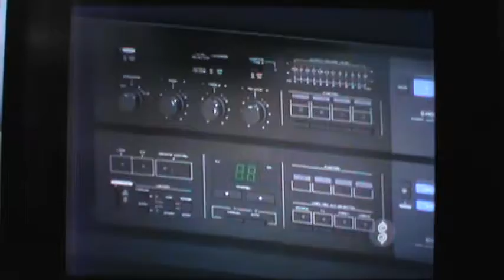TPIR 1980s The M Bob Series M2U02734 At Home Family Christmas Showcase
TPIR 1980s  The M Bob Series  Wonder who won this at home. 2 Mustang Convertibles would be something pretty neat.